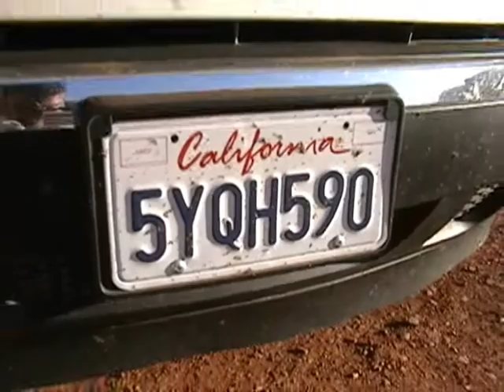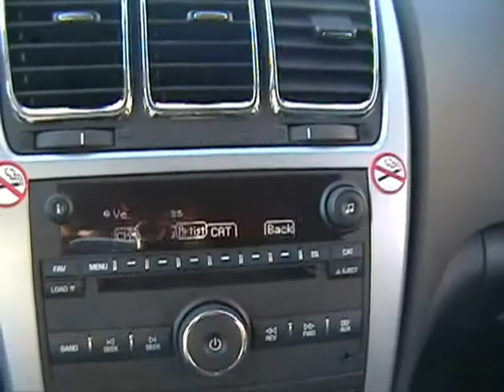FUNKY MONUMENT VALLEY